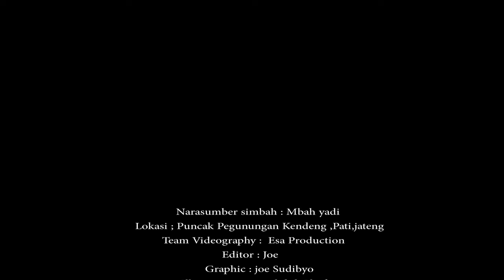Rahasia Keampuhan dan Manfaat Samber Lilin